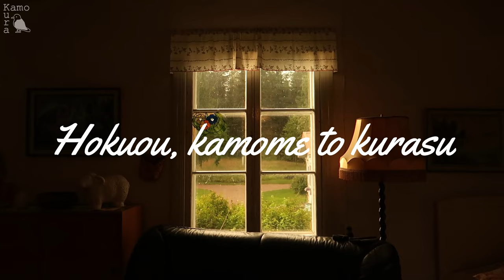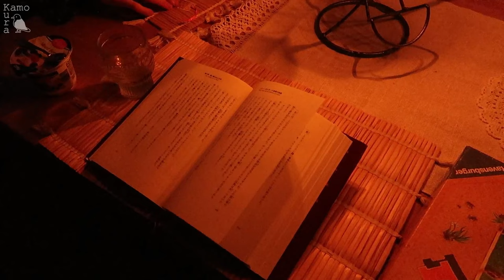SUMMER COTTAGE LIFE | Summer Memories | Finnish Sauna | Grandma’s Vintage Tableware | Nordic Life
A vlog about enjoying staying at a Finnish summer cottage. I tell you about a fun summer memory of mine from the time before I moved to Finland and enjoy a wood-fired sauna. Later in the video you can get a glimpse at my husband's grandmothers Nordic vintage tableware at their cottage nearby.

💿BGM
▶︎ Thematic (Gets 1 month free of Premium💎)

0:00​​​​​​ - Opening
1:01​ - Summer memory from before moving to Finland
2:51​ - Wood-fired sauna
4:04​ - What I feel after moving here
6:33​ - Finnish cottage night
6:54​ - Grandma's Nordic vintage tableware
8:31​ - Finnish winter and summer